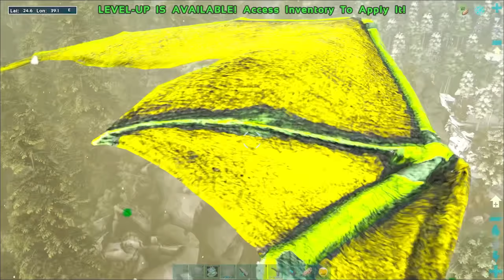DAPAT TELORNYA SIH...TAPI........ | ARK VALGUERO INDONESIA #12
Hallo Luurz setelah hampir 2 bulan off sekarang si mamang main ark survival evolved indonesia lagi dengan map valguero dan dengan mod yang sama dengan mod yang dimainkan oleh
Frozza Holicaz
 dan
Zimzajaib
dan
Ryo Figo

Ini adalah petualangan baru si Mamang di map valguero indonesia

Ark survival evolved indonesia #1#  yok petualangan kita di mulai.
Petualangan si bobi - ark survival evolved indonesia.
❄ evolusi naga es | ark survival evolved indonesia.
Kumpulan video ark survival evolved indonesia : ..
- ark survival evolved indonesia - part 1.
- ark survival evolved indonesia (live).
Akhirnya kita masuk ke part pertama di game ark survival evolved !!
Series baru dalam ark survival evolved !.

ark survival indonesia
ark: survival indonesia
► ark survival evolved
Ark Survival Evolved Crystal Isles
Ark Survival Evolved Indonesia
zimzajaib ark
survival evolved keluar ark
survival evolved indonesia
Frozza Holicaz
madam wkwk
Gamer Sejati
ARK: Survival Evolved
foreworld myth mod